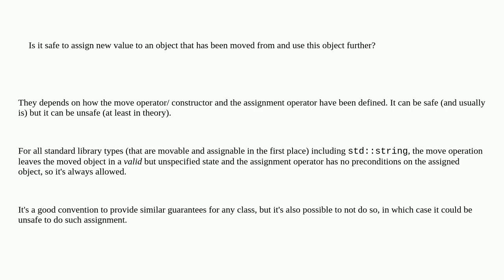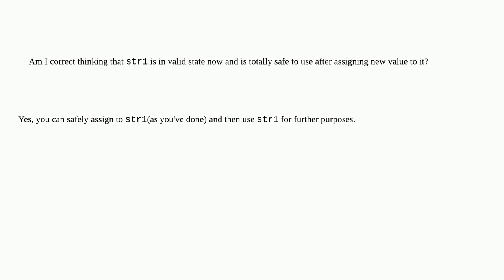Is it safe to assign new value to an object that has been moved from and use this object further?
A special thanks goes out to the awesome community

  move-semantics c++